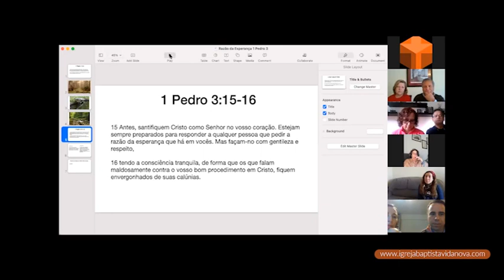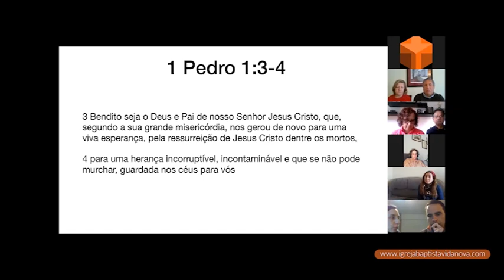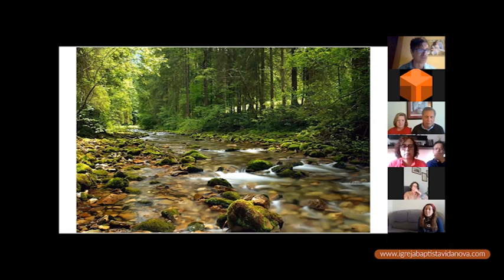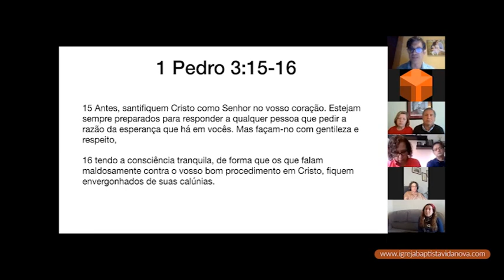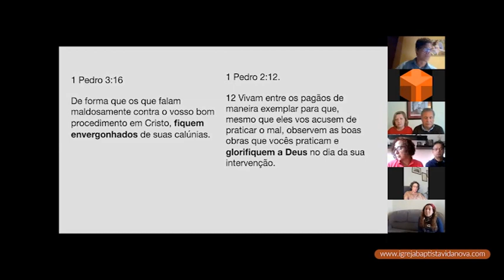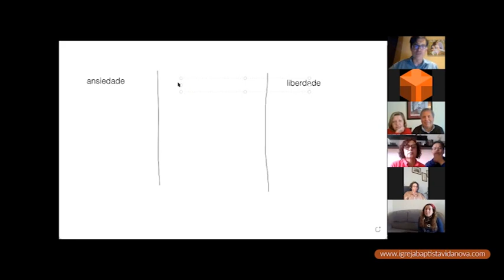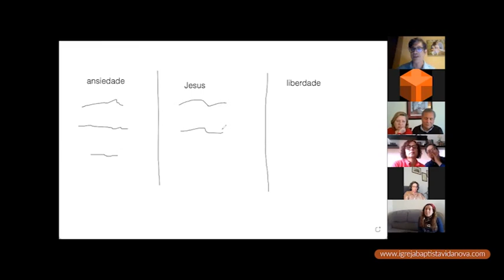ESPERANÇA - Sempre Preparados | Jonathan Sharp - 28/02/2021